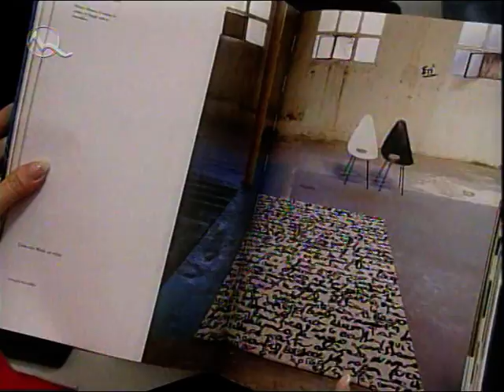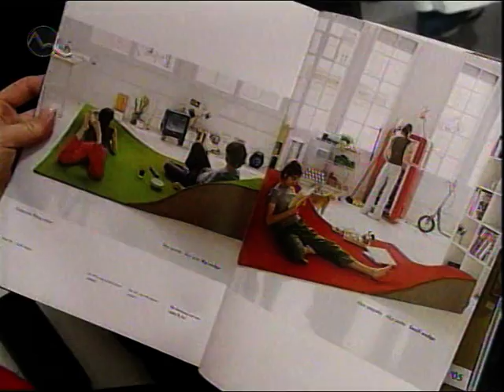Nani Marquina in Markiza TV. Slovaquia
Event of nanimarquina at Triform Factory in Bratislava (Slovakia)